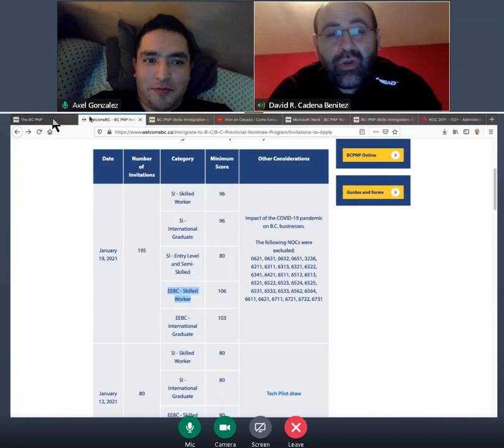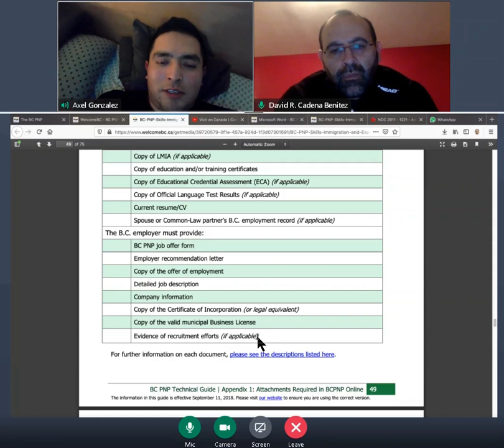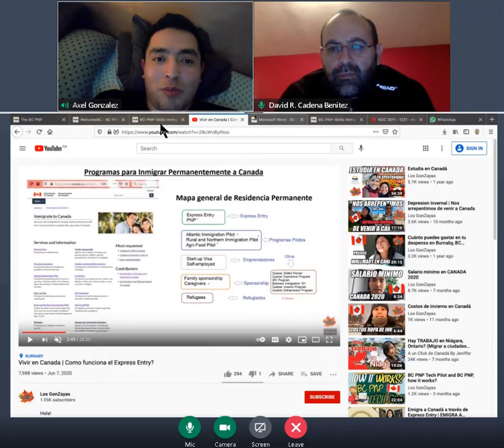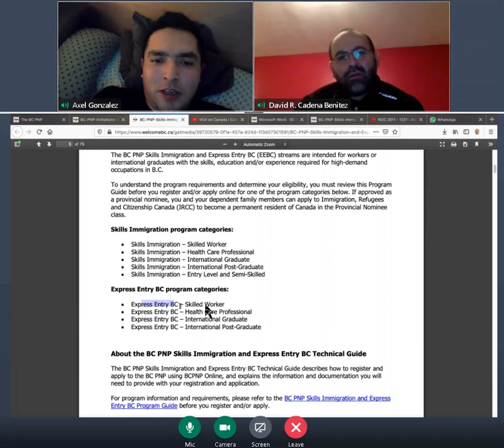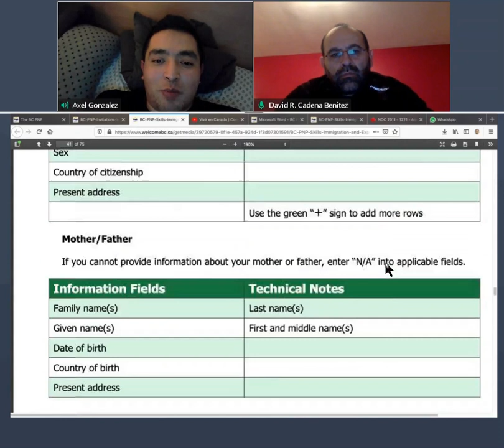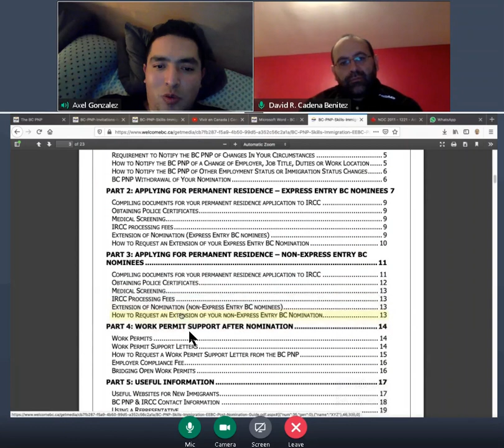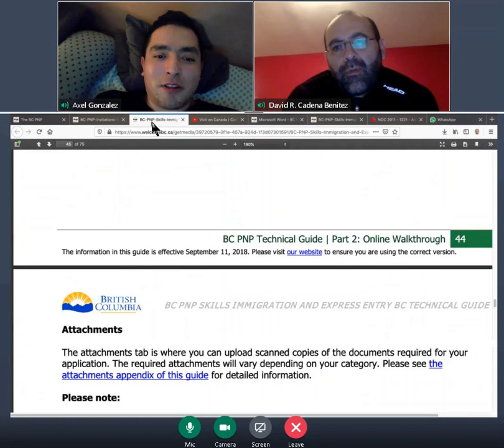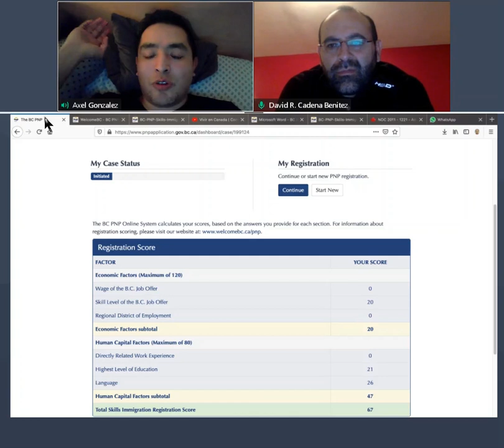Como aplicar al BC PNP como Estudiante Internacional?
Contactanos
Instragram @losgonzayas